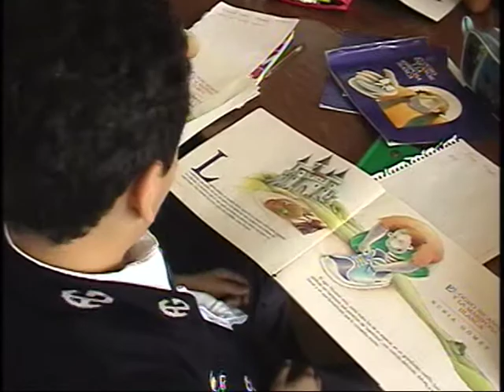Iniciaron las clases en las escuelas del municipio de Atlixco